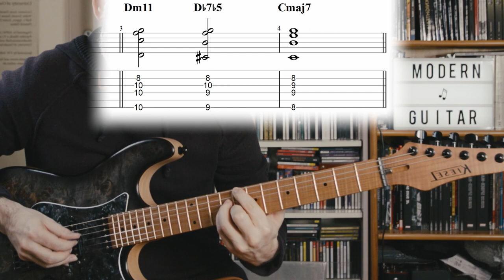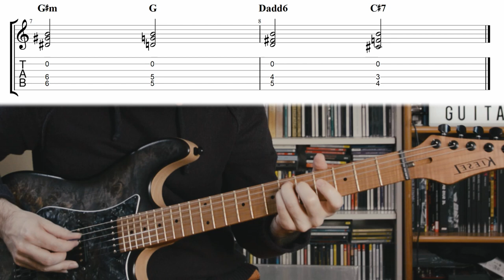NOTES PEDALES : Comment les utiliser ? #1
Bonjour à tous ! Dans cette vidéo je vous montre comment utiliser des notes pédales en musique. Il s'agit de la première vidéo d'une série de deux. Dans la première je vous explique différentes techniques de guitare pour construire une progression harmonique en utilisant des notes pédales, c'est-à-dire tenir une note à la partie supérieure ou inférieure pendant que l'harmonie change. Cela vous permettra de créer des progressions harmoniques intéressantes et originales, ainsi que de trouver des voicings de guitare surprenant !